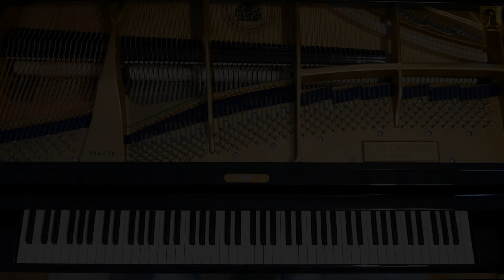Six Eglogues Nr.4 C.Dur V.J.Tomasek Op.35 C.Bechstein A228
Piano Grade 4 / Klavier Level 4
Six Eglogues aus dem Buch "V.J.Tomasek Ausgewählte Klavierwerke" im G.Henle Verlag (HN260)

*C.Bechstein Academy 228 Grand Piano/Panasonic Lumix DC-G91/Final Cut Pro on iMac 27"/Aufnahme mit Neumann KM 184 Kondensator Mikrofon*

Klavierunterricht / Pianolessons
Konrad Roman Salwa
Treskowallee 116
Berlin Karlshorst
konrad.salwa(a)yahoo.de